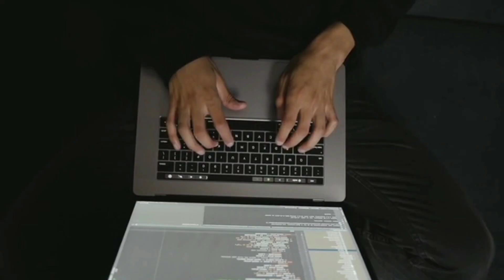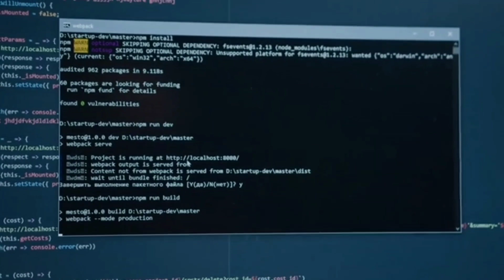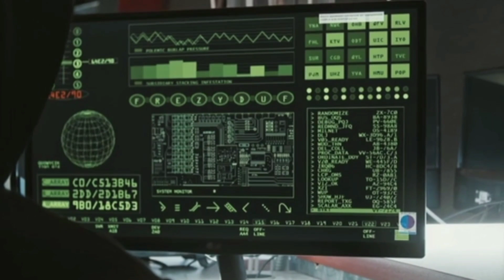Dangerous hacker.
The world's most dangerous hackers who have hacked billions of dollars.